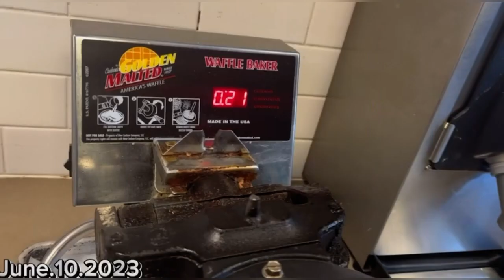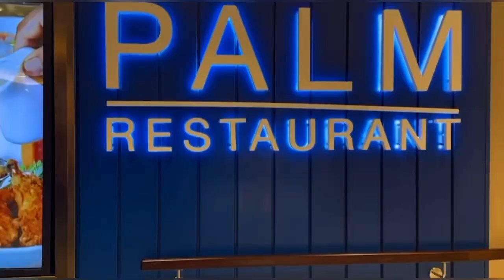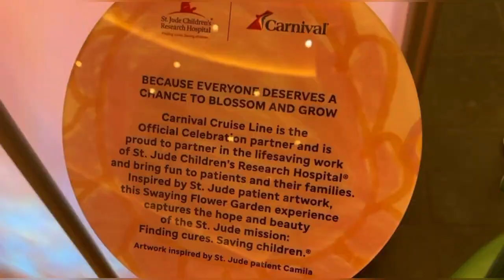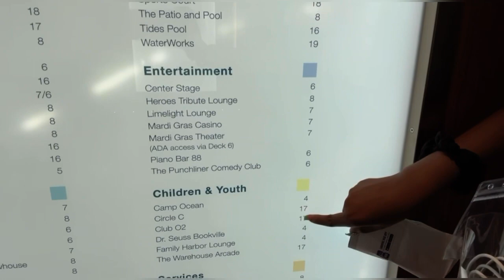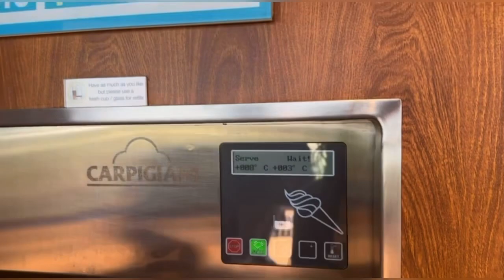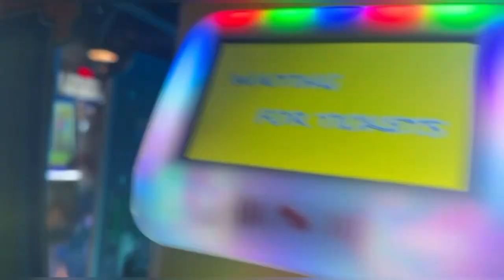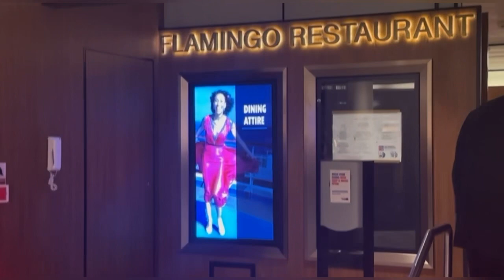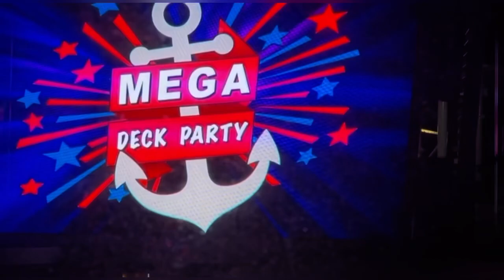☆ | Come w/ me on my first cruise | Part 1 | Food, Swimming, Parties & etc | ☆